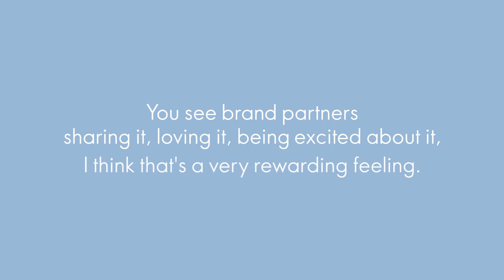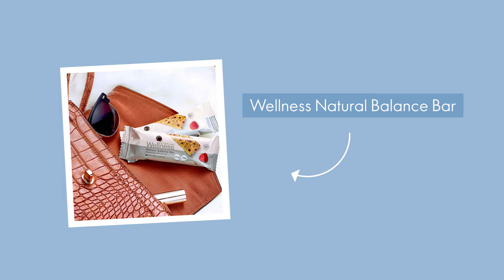Wellness – Elisabeth Ringmar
With our holistic approach to beauty, we know that it’s not just how you look that matters – it’s also about how you feel! That’s the thinking behind the Oriflame Wellness range that uses nutrition and health science to optimise our outside for healthier skin, as well as our inside for more energy and greater well-being. For Elisabeth Ringmar, Marketing Director Wellness, it’s all about combining the right ingredients in the right way. Here, she talks about her own favourites – Astaxanthin! – as well as what she has learnt about nutrition from working with Wellness, and how it constantly inspires her to live a healthy life!